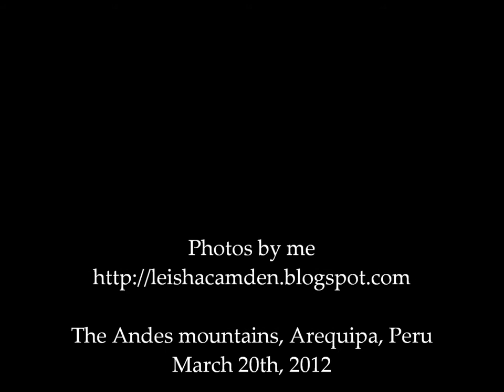Peru 2012: Alpacas in the Andes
The alpaca, Vicugna pacos, is one of the two domesticated camelid species of South America. It's kept first and foremost for its wool, which is very fine, but is also used in meat production. Pretty tasty.

I'll be honest: Even though we traveled around Peru for two weeks, and had guides with us most of the time who told us lots of things and explained anything we asked about, I never learned to tell the difference between llamas and alpacas. I've made one video with each species, and I think that I've divvied up the footage correctly. But I may well have screwed up with parts of it. :-)